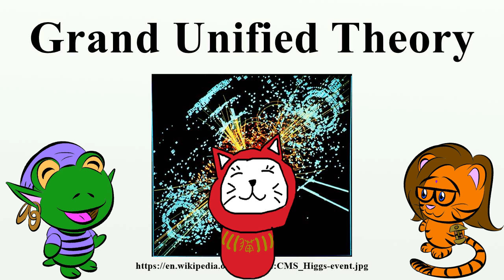Sliders: Elvis World (Alternate History and Political Analysis)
First in the hopeful series about the Sliders worlds. Discussing the Elvis World where it goes to prove that Q-ball is, in fact, in a different dimension/universe.
Coquí and Génesis discuss the potential history of this world and how things could have changed, and Terra (aka Silent) discusses the leftist ('woke') nature of the episode as revealed through the history and changes.

Ethicist Run of Fallout: New Vegas. We stream Saturday nights 6-8(ish)

Come explore other alternate worlds with us on our discord!

Coquí (frog pirate) and Terra/Silent (tiger) Chibis designed by S. Harriet
(note: she also works on nsfw stuff).

Génesis chibi designed by Génesis.